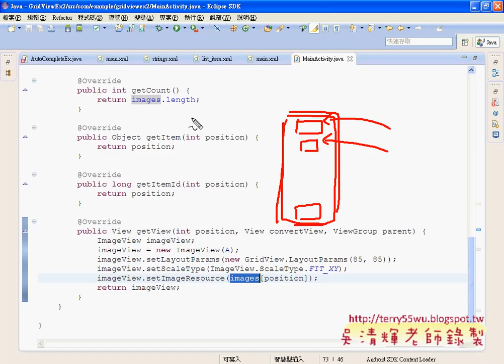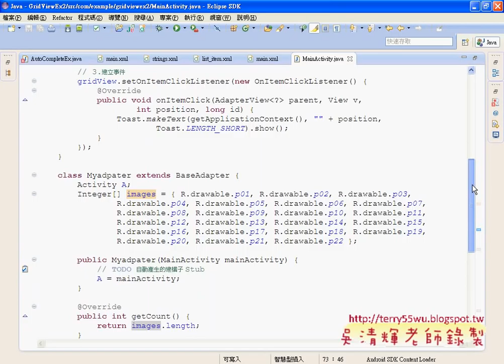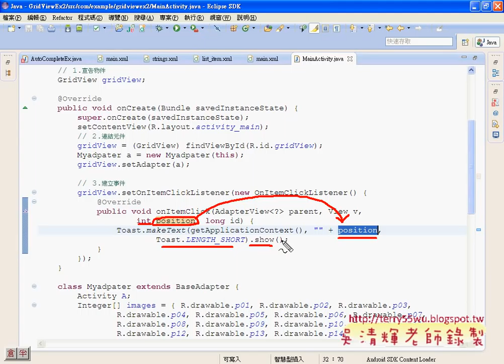05_GridViewEx程式設計說明(Android進階教學 吳老師)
吳老師教學特色：
1.影音複習分享(全程錄影)。
2.能不硬code程式，有程式也會提供畫面。
3.提供業界實務開發經驗。
4.書上沒講到的操作，圖形化工具使用。
5.隨時更新第一手資訊。

上課內容：
01_Spinner更改外觀範本說明
02_Android證照考試關聯與AutoCompleteTextView範例
03_AutoCompleteTextView程式設計
04_GridViewEx介面說明
05_GridViewEx程式設計說明